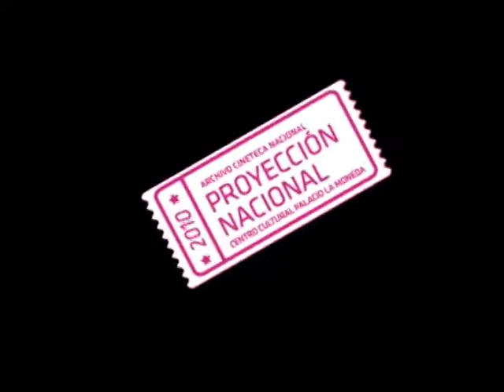Programa Proyección Nacional 2010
Cineteca Nacional del Centro Cultural Palacio La Moneda distribuye pack de 10 películas chilenas para ser exhibidas gratuitamente en todas las provincias del país

Desde Arica hasta la Antártica Chilena, pasando por Rapa Nui y Tierra del Fuego,  en las 54 provincias a lo largo de todo el territorio nacional, centros culturales, municipalidades , universidades, museos y otros espacios comunitarios, recibirán el pack "10 imperdibles del Cine Chileno" en el marco del programa Proyección Nacional implementado por la Cineteca Nacional del Centro Cultural Palacio La Moneda

Los lugares de exhibición en todas las regiones , y sus datos de contacto, estarán disponibles en el sitio web

El Húsar de la Muerte,  Largo Viaje, Valparaíso mi  Amor, El Chacal de Nahueltoro, La Luna en el Espejo, La Frontera, Taxi para Tres, Ogú y Mampato en Rapa Nui, Subterra y Machuca, son las 10 películas que componen el pack. Todas forman parte del archivo  de la Cineteca Nacional.